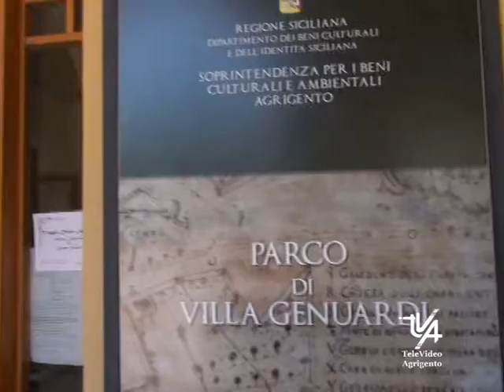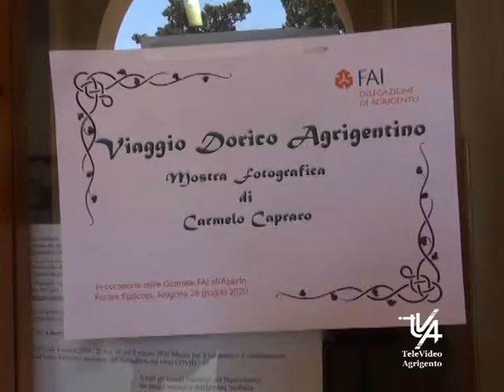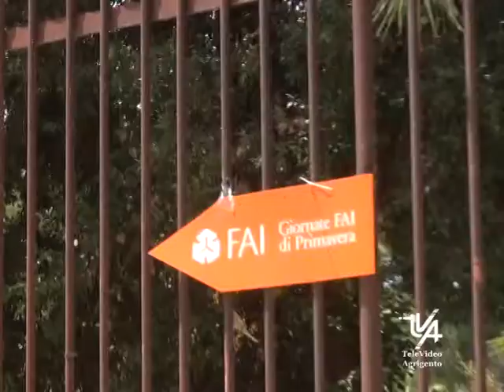FAI Giornate d'Invermo 2 fine settimana di visite guidate